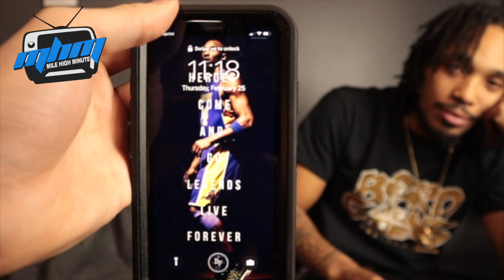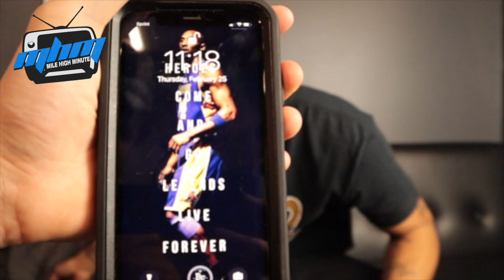Vonny Loc Interview: Talks Denver Rap History, Melz TV, Ghetto Luxury, OMB Peezy, Montbello & Aurora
FOLLOW Mile High Minute:
Mile High Minute:

***DM/Email @milehighminute.co for social media promo

Social Media Manager:
Josh Spare

THE MILE HIGH MINUTE DOES NOT CONDONE OR ENDORSE ANY DRUG USAGE, VIOLENCE, OR HATE. WATCH AT YOUR OWN RISK, DO NOT TRY ANYTHING YOU SEE IN THIS VIDEO AT HOME.

THESE VIDEOS ARE FOR ENTERTAINMENT & EDUCATIONAL PURPOSES ONLY

THE MILE HIGH MINUTE DOES NOT OWN ANY RIGHTS TO ANY MUSIC USED IN OUR VIDEOS, UNLESS SPECIFIED OTHERWISE.

FIRST AMENDMENT RIGHT:
Congress shall make no law respecting an establishment of religion, or prohibiting the free exercise thereof; or abridging the freedom of speech, or of the press.